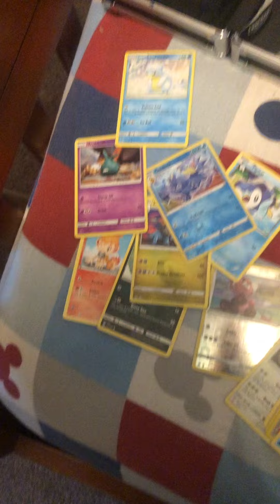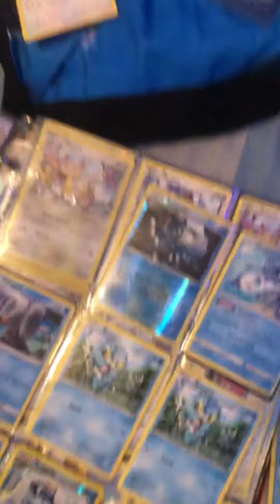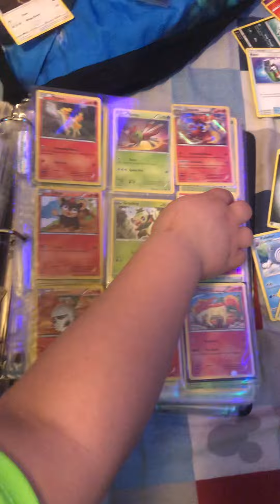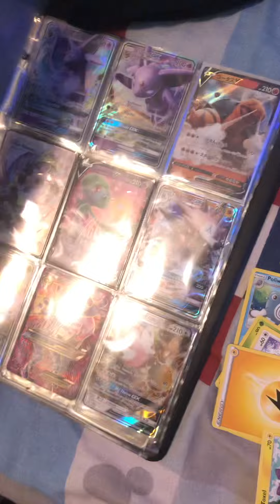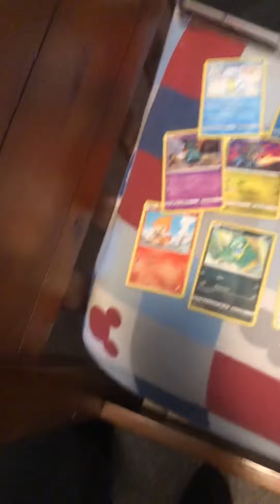ShowingMy Pokémon cards all of them￼